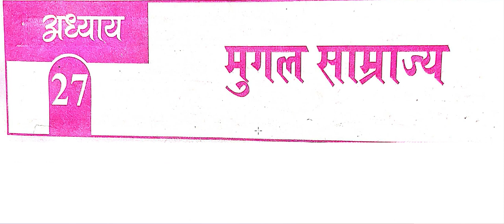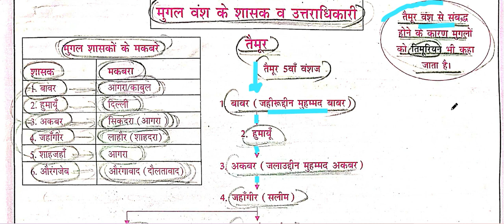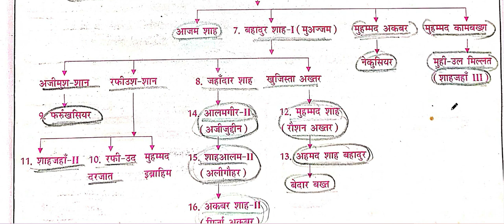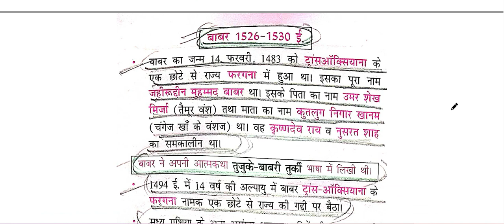NCERT SAAR SANGRAH MAHESH BARNWAL CLASS VI TO XII MEDIEVAL HISTORY # CH - 27 PART - 1